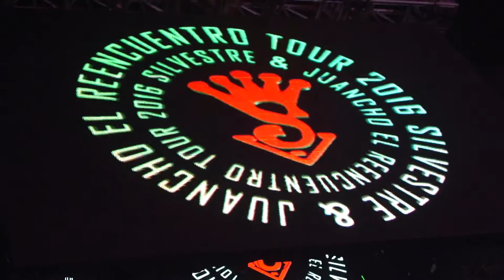Concierto de Silvestre Dangond y Juancho De la Espriella en Maracaibo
Maracaibo vibró este sábado al ritmo de Silvestre Dangond y Juancho De la Espriella en el concierto denominado "El Reencuentro", que tuvo como escenario el Palacios de Eventos de la capital zuliana.

Silvestre deleitó a sus fanáticos con un repertorio variado, interpretando temas como "Calidad de vida", "Me gusta", "La gringa", "La indiferencia", "El pasado es pasado", "Que no se enteren", y sus últimos éxitos como "Materialista", "Niegame tres veces, entre otros, y durante casi tres horas el público asistente disfrutó, bailó y cantó a todo pulmón cada una de las canciones.

Versión Final estuvo presente en este exitoso espectáculo y aquí te dejamos algunos fragmentos de videos de lo que fue "El Reencuentro" para que lo disfrutes.
Videos: Johnny Cabrera